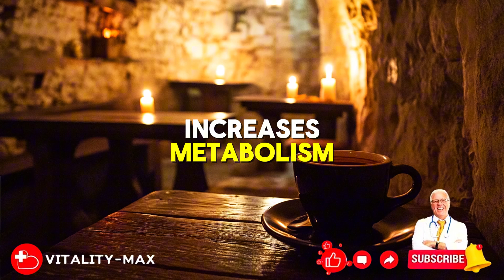What One Cup of Coffee Does to Your Body – Shocking Research Results! ☕🔬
What happens when you drink just one cup of coffee? ☕🔬 Scientists have conducted extensive coffee research to uncover how coffee consumption affects your brain function, metabolism boost, and even heart health. Is coffee good or bad for you? The answer depends on your habits!

Many people rely on caffeine intake to stay awake, as coffee and alertness are closely linked. But over time, high coffee drinking can lead to coffee addiction and cause caffeine withdrawal symptoms like headaches and fatigue. Some experience coffee jitters, while others benefit from improved focus and energy levels.

Did you know that coffee and digestion are closely connected? Some studies suggest that drinking coffee and weight loss go hand in hand, as caffeine can trigger fat burning. However, too much caffeine effects can disrupt gut health and even affect sleep quality.

One of the biggest concerns is the link between coffee and cholesterol. Unfiltered coffee can raise cholesterol levels, while some types of coffee and blood pressure may increase hypertension risks. Choosing decaf coffee can be an alternative for those sensitive to caffeine effects.

The key to safe coffee drinking is selecting high coffee quality. Factors like coffee beans, brewing methods, and processing affect the presence of coffee antioxidants, which play a role in reducing chronic diseases and supporting liver health. But beware—low-quality coffee may contain toxins that negatively impact coffee and health.

So, should you keep enjoying your daily coffee consumption, or is it time to rethink your routine? Watch this video to learn the latest findings on coffee effects, coffee research, and how to make your cup of coffee work for your health. ☕💡